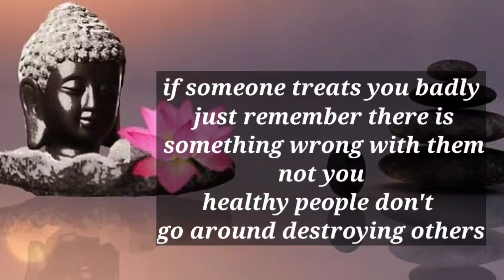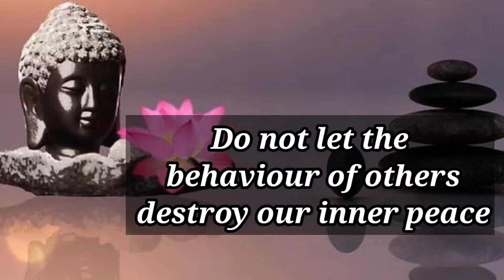how to deal with negative people, buddhist way to deal with negative people#buddhaquotesinenglish